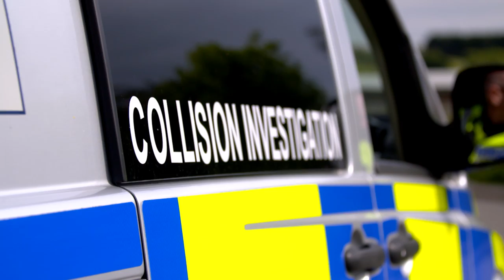Behind the scenes of policing in Devon, Cornwall and Dorset - Collision Scene Investigation Team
Today sees the launch of a series of short videos that give a brief overview and insight into the work of the Devon & Cornwall Police and Dorset Police Alliance Operations Department (sometimes known as “Ops”) a lot of which remains unseen by the public but is nonetheless vital.

We have chosen the work of the Alliance Serious Collisions Investigation Team (SCIT) to start, as the summer sees an increased level of traffic on our regions roads and, consequently, more road traffic collisions and regretfully subsequent road closures and diversions.

This is certainly an area where the breadth of work that goes on behind the scenes is extraordinary.

Commander of Alliance Operations Department Chief Superintendent Jim Nye says: “We hope these videos and associated information will give the public an appreciation of the policing roles and activities within the operations department, and also demonstrate the hard work and professionalism of the officers and staff who, together, help to safeguard our diverse communities in Devon, Cornwall and Dorset.

“We hope that it will help people understand the importance of planned operations in preventing harm, detecting and preventing crime and protecting the vulnerable, and how such activities add to our overall knowledge and ability to achieve these aims.

“You can follow the Ops department on Twitter at @AllianceOpsDept where we welcome your comments and queries.”

Q: How many collisions do the SCIT investigate every year in Devon, Cornwall and Dorset?
A: The SCIT will investigate any and all collisions in which people are killed or seriously injured (KSI)
In Dorset for 2016 this is 383 (16 fatal). In Devon and Cornwall this is 829 (60 fatal)

Q: Why do police call it a “collision” and not an “accident”?
A: The term ‘accident’ implies that there is no fault or criminal behaviour. We investigate a number of offences where death or injury is caused by criminal action. A ‘collision’ more appropriately links to the Road Traffic Act 1988 definition.

Q: What is the average length of the investigation activity carried out at the scene of the accident? A: We aim to have roads re-opened within 6 hours, this can be earlier or later, depending on the complexity of the scene and/or the investigation, and could be impacted upon by the recovery of vehicles or the need to conduct urgent remedial work to the road or roadside furniture before the road can be safely re-opened. We are very conscious of the disruption caused, both in social and economic terms, when roads are closed for prolonged periods and balance this with the need to conduct an effective and thorough investigation and scene examination.

Q: Has the work of SCITs in Devon, Cornwall and Dorset, and nationally, contributed to better safety on our roads? The SCIT have helped some incredibly high risk road users face justice and long prison sentences. These people have also faced long disqualifications, limiting the harm they pose to others. There are countless families who cannot speak highly enough of the support they have received.

Q: What other agencies do the police work with during and after the investigation?
A: We work alongside the new Police Drones team to capture scene imagery which does not interfere with evidence and debris on the carriageway. A helicopter could not fly this low or close to a collision scene. We work alongside the Major Crime Investigation Team, where the investigation is complex or a vehicle has fled from the scene of a fatal collision and there are a number of complex, urgent tasks. CSIs (investigators) and Crime Scene Managers support the management of complex scenes, and we work with Body Recovery Teams (Disaster Victim Identification) teams where the recovery of those killed is complex or challenging.

Q: Whose role is it to direct traffic around or away from the scene of a collision? What is the priority at the scene regarding traffic control?
A: The Police have the authority to close a road in the case of a collision or other emergency. It is the responsibility of the officer in charge of the scene to ensure the safety of those working within it. Responsibility for diversions rests with the relevant Highways Authority, although it must be borne in mind that it may take some time for the resources and signage to be available and in place.

Q: What is the main purpose of investigating a collision that had caused a fatality?
A: To establish the facts, and to provide answers to the courts, families and HM Coroner inquests, holding those criminally liable for their actions to account. To identify if a repeat collision can be avoided, and if lessons can be learned.

Read more questions and answers about the Alliance SCIT on our